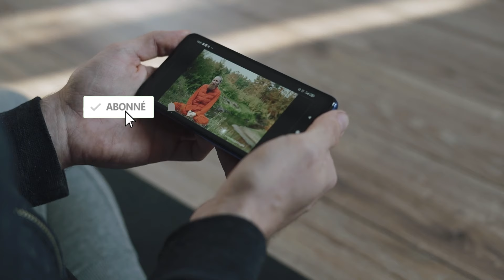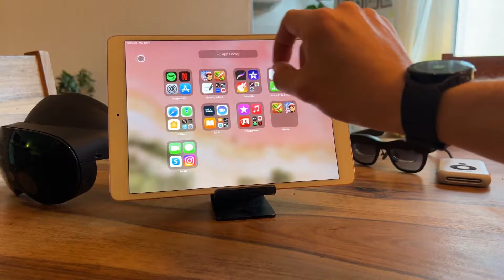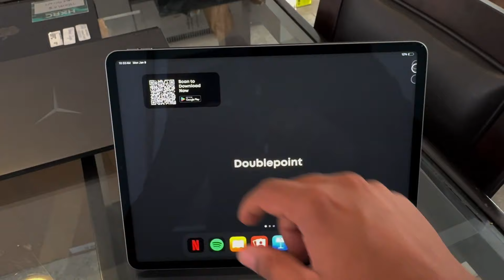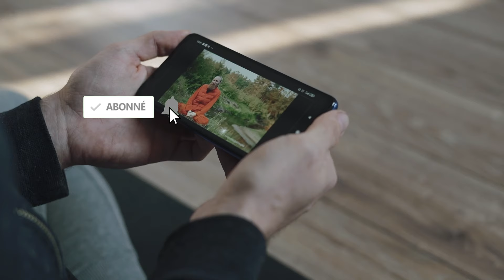Naviguez sur Netflix depuis votre montre ( TRUC DE FOU !)⌚🎥netflix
Découvrez Doublepoint, la nouvelle technologie qui vous permet de contrôler Netflix depuis votre montre connectée Android. Grâce à des gestes simples, naviguez facilement sur la plateforme de streaming sans avoir besoin de télécommande. Regardez cette vidéo pour en savoir plus sur cette innovation révolutionnaire !
Netflix